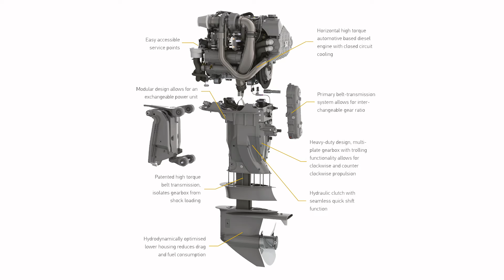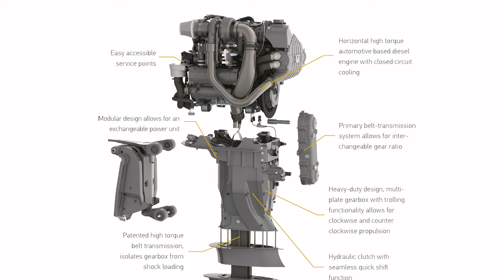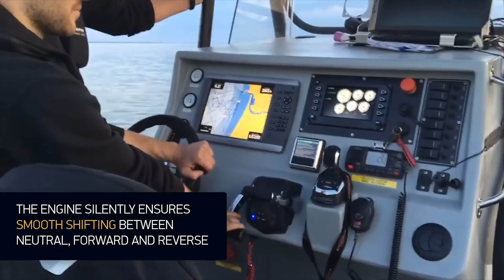Workboatshow 2018 - Maritime Reporter TV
In the following video, CEO Andreas Blomdahl, is interviewed by Greg Trauthwein, Editor, Maritime Reporter & Engineering News.
Maritime Reporter TV, (Marinelink.com) at the International Workboat show in New Orleans, USA.